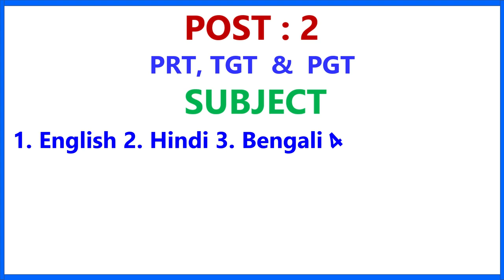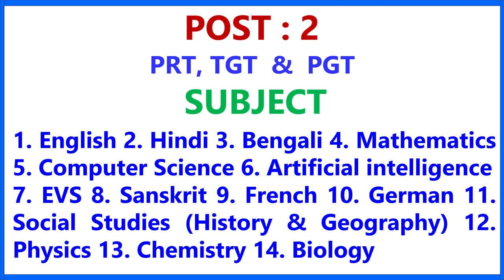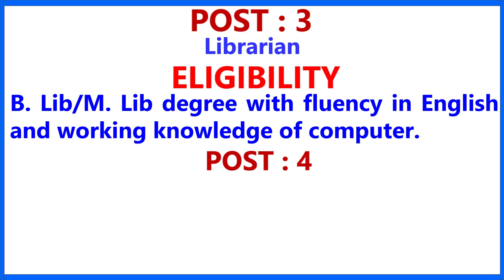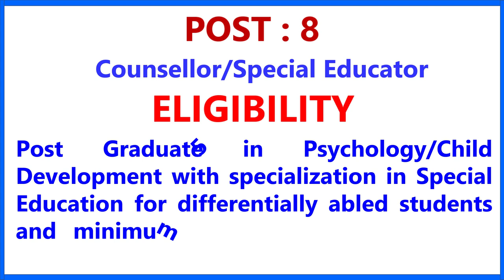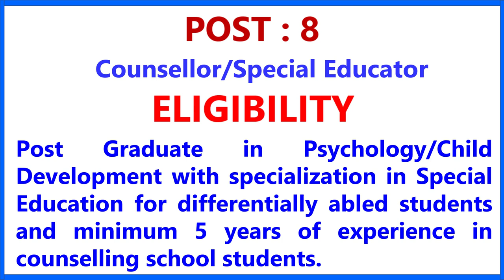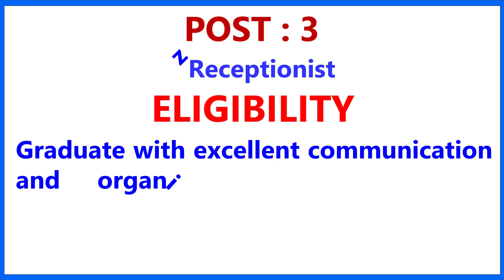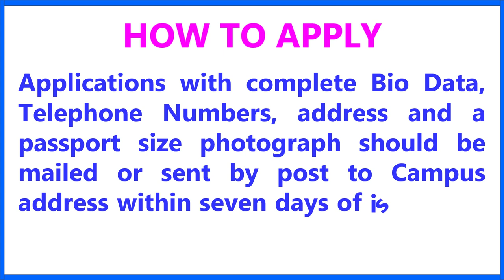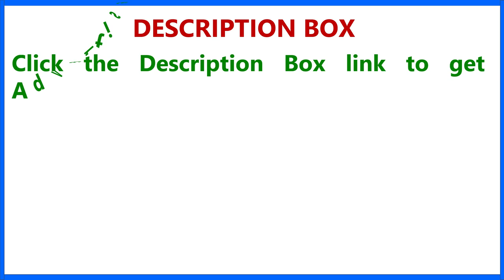DPS JOKA | Teacher Recruitment | Chakrir Khobor | Latest Job News | Job Update | Public School Job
Barasat Indira Gandhi Memorial High School : শিক্ষক -শিক্ষিকা নিয়োগ - এর লিঙ্ক

Kumirmari High School (H.S.) : পার্ট টাইম শিক্ষক শিক্ষিকা নিয়োগ- এর লিঙ্ক

Teacher Recruitment  | Chakrir Khobor | Latest Job News | Job Update  | Public School Job
Teacher Recruitment in Govt. School | Chakrir Khobor | Latest Job News | Job Update  |
counsellor
ward boy job
computer science
mathematics
english teacher
music teacher
art teacher
commerce teacher,
kendriya vidyalaya bengdubi
delhi public school, dps, dps joka